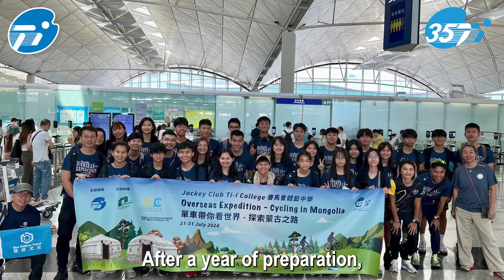A Mongolian Adventure for Jockey Club Ti-I's 35th Anniversary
To celebrate the 35th anniversary of Jockey Club Ti-I College, a group of students and teachers went on an amazing adventure to Mongolia for first a 5-day biking trip and then a bunch of days doing volunteer work! Thanks to everyone involved for such an amazing time!